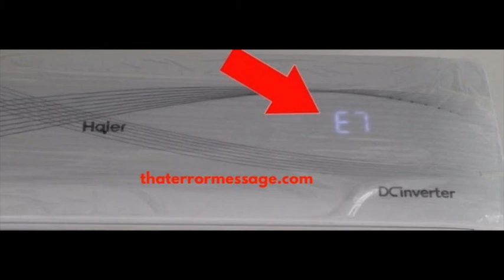E7 error (Haier AC Unit)